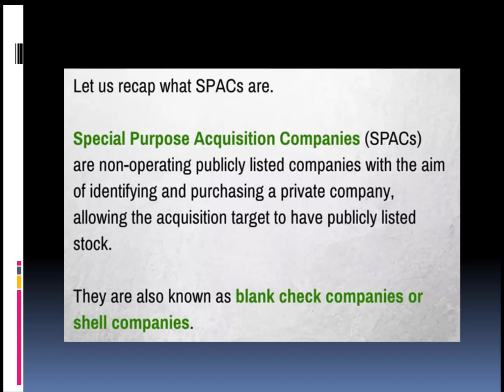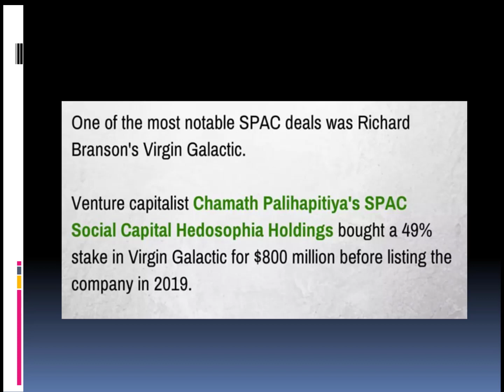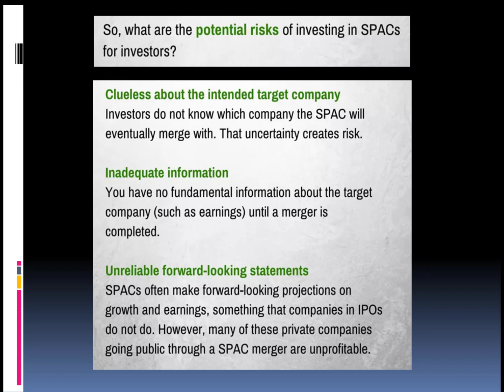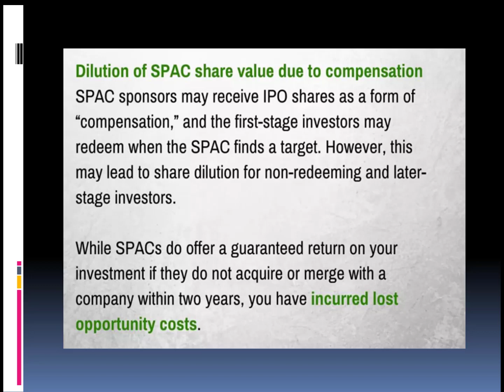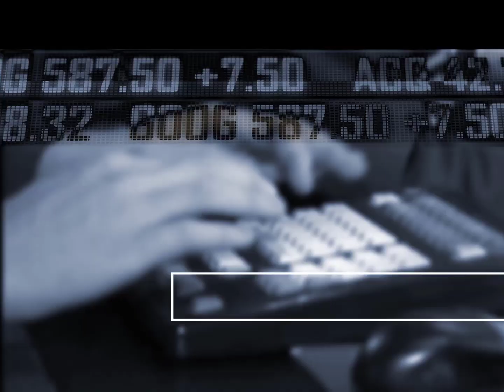SPACS RISK YOU SHOULD CONSIDER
In this video we consider some risk about SPAC investing, after the frenzing of 2021 this sector is now cooled